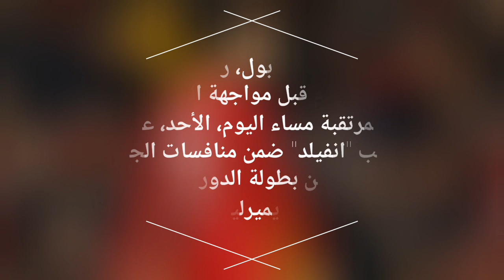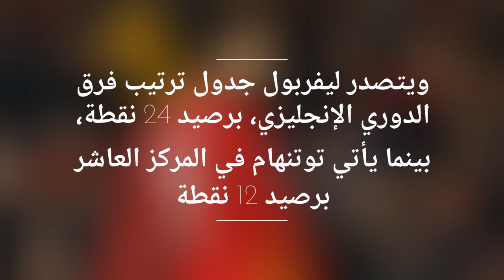ليفربول ينتقم من توتنهام وصلاح يسجل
محمد صلاح لعيب حريف وسريع وخفيف هو النجم السفاح,
محمد صلاح لاعب حريف وسريع وخفيف هو النجم السفاح,